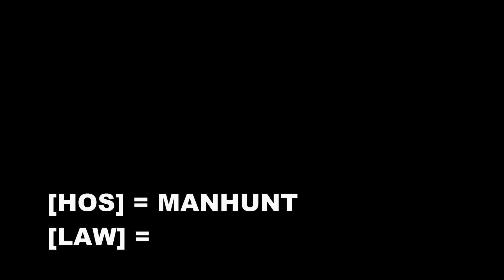The Division2 PVP: [LAW] Killzya and friends - Part 2 Was all just a bad dream